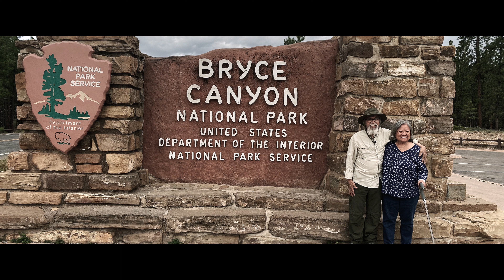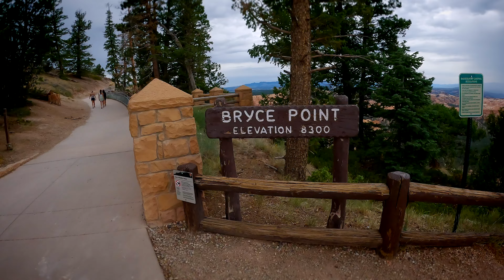Our trip from Las Vegas to Michigan.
Our gripping Road Trip on Mercedes metris Anacapa
in 4 days to 4 best of Southwest Utah's national Parks.